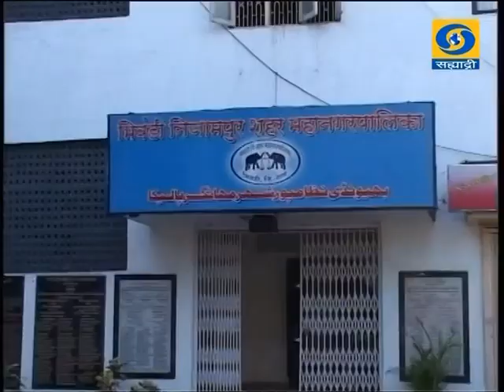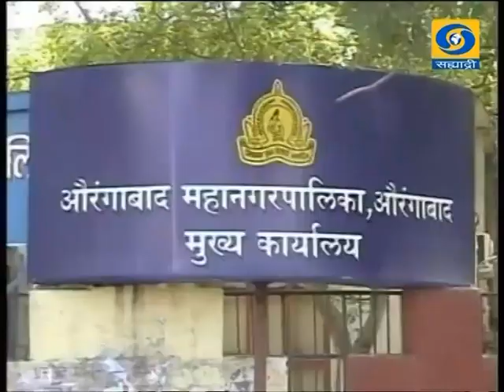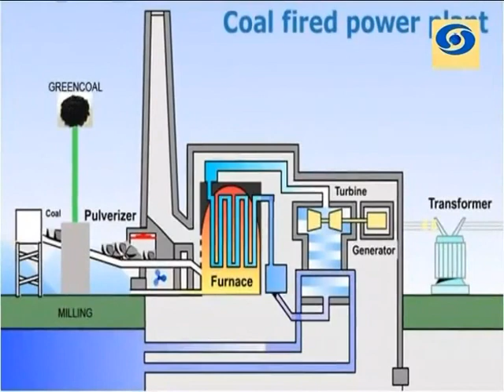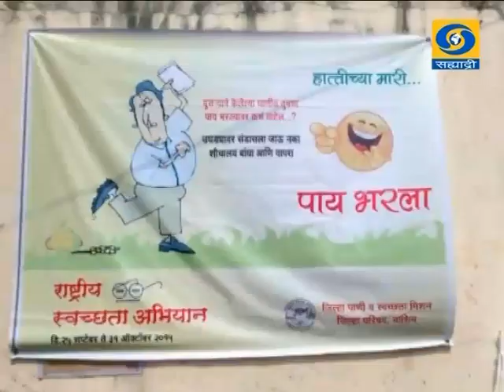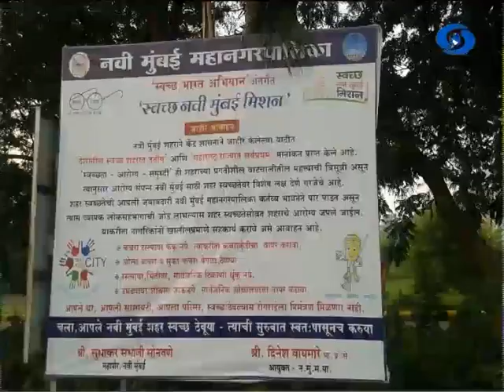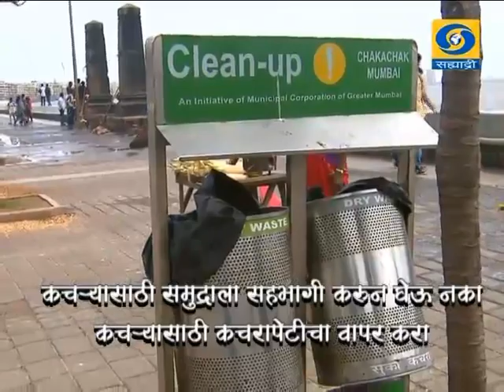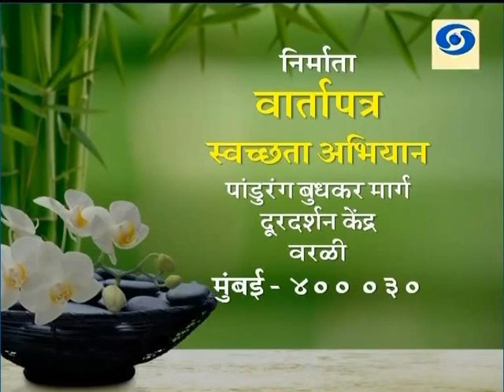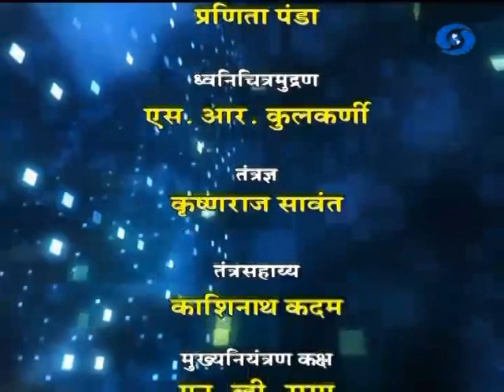Episode Dated 08/11/2015 _ भाग दिनांक ०८/११/२०१५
DD Sahyadri
Doordarshan Mumbai
Sahyadri Marathi
Show : Vartapatra Swachata  Abhiyan  (08/11/2015)
Sanitation New Writer : Nandakumar Teni
Anchor : Manali Dixit
Producer : Deepak Shedge